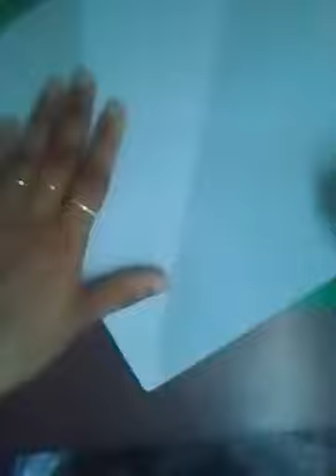Festive lantern making idea